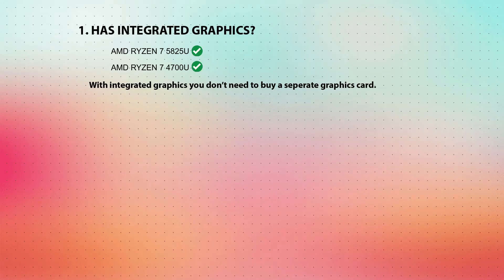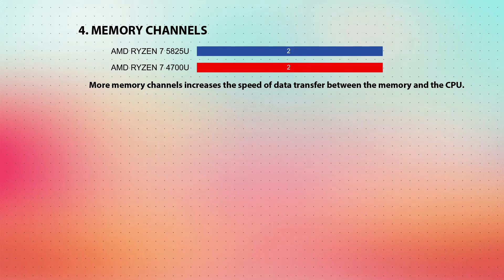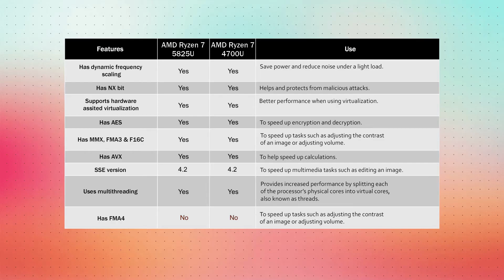AMD Ryzen 7 5825U vs AMD Ryzen 7 4700U Technical Comparison